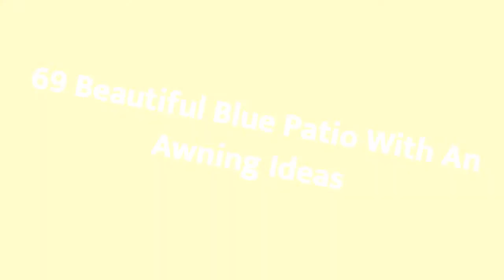75 Beautiful Blue Patio With An Awning Design Ideas #1472 💙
0:00 - Intro
0:00:12 -  #1
0:00:17 -  #2
0:00:22 -  #3
0:00:27 -  #4
0:00:32 -  #5
0:00:37 -  #6
0:00:42 -  #7
0:00:47 -  #8
0:00:52 -  #9
0:00:57 -  #10
0:01:02 -  #11
0:01:08 -  #12
0:01:14 -  #13
0:01:20 -  #14
0:01:26 -  #15
0:01:32 -  #16
0:01:38 -  #17
0:01:44 -  #18
0:01:50 -  #19
0:01:56 -  #20
0:02:02 -  #21
0:02:09 -  #22
0:02:16 -  #23
0:02:23 -  #24
0:02:30 -  #25
0:02:37 -  #26
0:02:44 -  #27
0:02:51 -  #28
0:02:58 -  #29
0:03:05 -  #30
0:03:12 -  #31
0:03:19 -  #32
0:03:26 -  #33
0:03:33 -  #34
0:03:40 -  #35
0:03:47 -  #36
0:03:54 -  #37
0:04:01 -  #38
0:04:08 -  #39
0:04:15 -  #40
0:04:22 -  #41
0:04:29 -  #42
0:04:36 -  #43
0:04:43 -  #44
0:04:50 -  #45
0:04:57 -  #46
0:05:04 -  #47
0:05:11 -  #48
0:05:18 -  #49
0:05:25 -  #50
0:05:32 -  #51
0:05:40 -  #52
0:05:48 -  #53
0:05:56 -  #54
0:06:04 -  #55
0:06:12 -  #56
0:06:20 -  #57
0:06:28 -  #58
0:06:36 -  #59
0:06:44 -  #60
0:06:52 -  #61
0:07:00 -  #62
0:07:08 -  #63
0:07:16 -  #64
0:07:24 -  #65
0:07:32 -  #66
0:07:39 -  #67
0:07:46 -  #68
0:07:53 -  #69
0:08:00 -  #70
0:08:07 -  #71
0:08:14 -  #72
0:08:21 -  #73
0:08:28 -  #74
0:08:35 -  #75